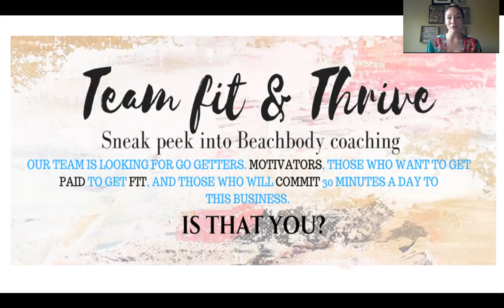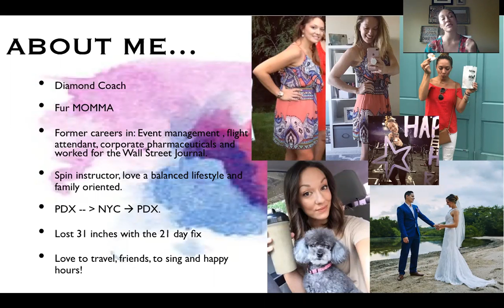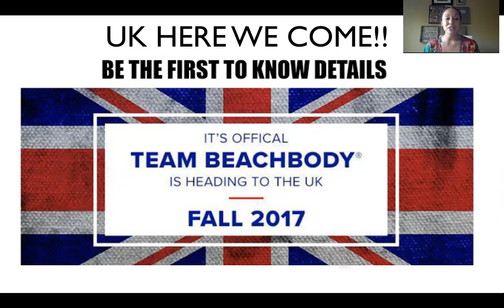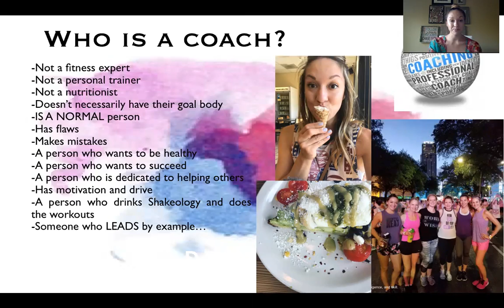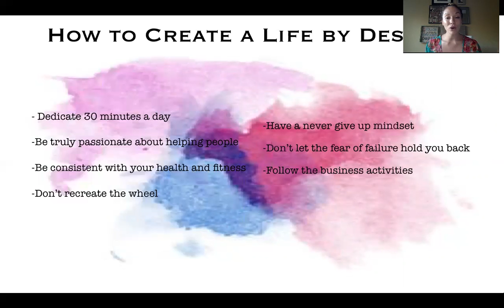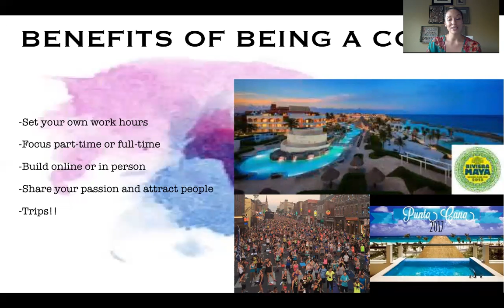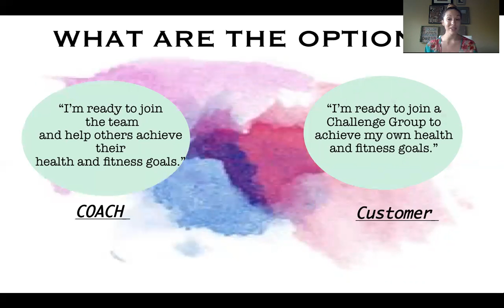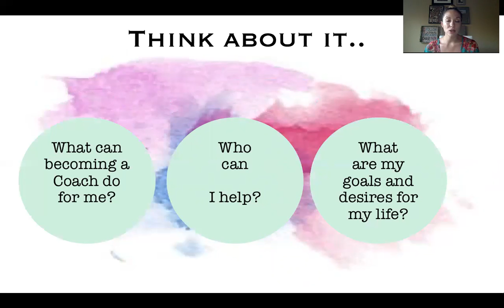Team Fit & Thrive's LIVE opportunity call!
2. Join my next online fitness and nutrition accountability group

3. Want to turn your fitness into a HOME business? Get started on my team and I will get you trained into a successful Beachbody Coach using the tools that helped me reach success

4. Want to get FREE recipes and tips to a healthier life? Make me your FREE Coach today

Kendra Callaway
Lifestyle balance Coach | Spin instructor | Motivator | Career professional | Lover of FOOD | Style | Coffee | Travel | tequila